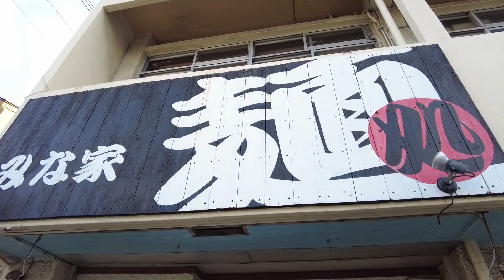麺処みな家【沖縄老舗家系】琉球ガネーシャ商会TV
麺処みな家
住所：沖縄県那覇市曙2-25-39

詳細は麺処みな家Twitterで確認してください

Kecha。